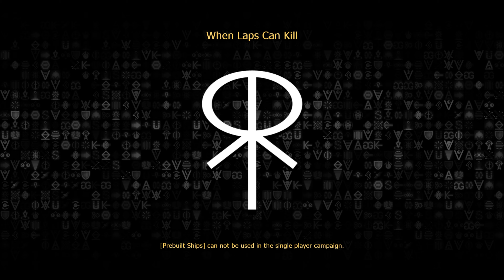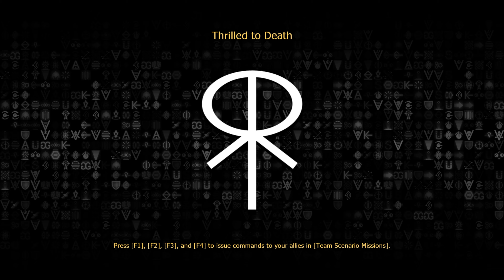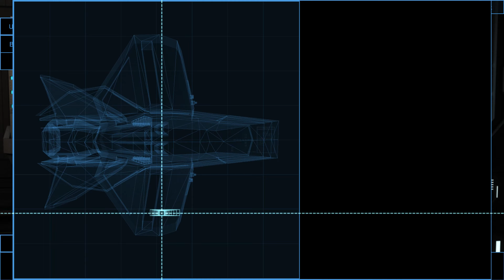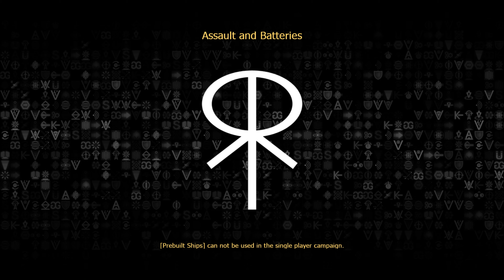Прохождение Ring Runner: Flight of the Sages - Часть 10